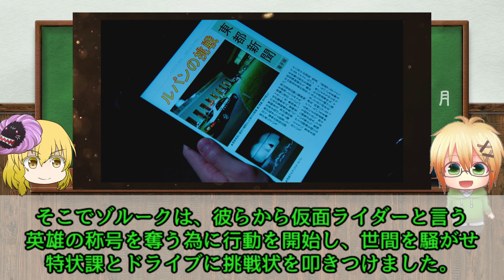【ゆっくり解説】怪盗紳士！仮面ライダールパンを解説【仮面ライダードライブ】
今回は劇場版仮面ライダードライブに登場した、仮面ライダールパンについての動画となります。
本人は悪人ではなかったんですよね、怪盗なので犯罪者ではありますが。

仮面ライダードライブがyoutubeにて１・２話無料公開中！